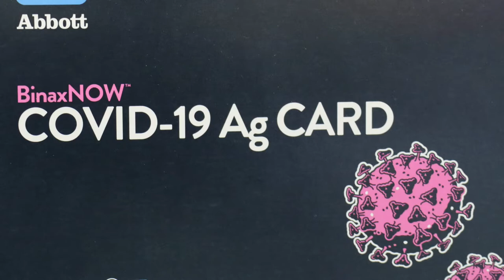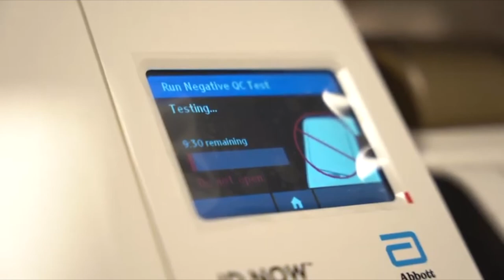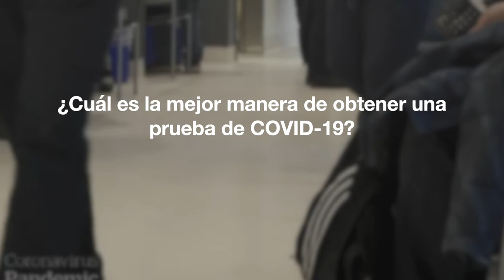Dr. V's Top 3 - COVID-19 Diagnostic Tests (Spanish)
Dr. V’s Top 3:  COVID-19 Diagnostic Tests

1)  Are there different types of COVID-19  diagnostic tests?

Currently there are two categories of tests used to diagnose COVID-19.  There are the antigen tests that detect specific proteins from the virus and the Molecular tests, such as the PCR test, that detect the virus’s genetic material.

2) What should I know about the Rapid Antigen and Molecular tests?

Both the Antigen and Molecular tests are taken with a nasal or throat swab.  Antigen tests usually provide diagnosis of an active coronavirus infection faster than molecular tests, within about 15  minutes.  Antigen tests are useful for identifying a person who is at or near the peak of infection. Generally speaking, antigen tests are less expensive than molecular tests to administer.  However, rapid antigen tests can be less accurate.  Molecular tests are typically highly accurate and don’t need to be repeated.  The Centers for Disease Control and Prevention (CDC) has advised people who show COVID-19 symptoms but test negative with a rapid antigen test to get a PCR test to confirm the results.

3) What’s the best way to get a COVID-19 test?

The best way to get a COVID-19 test is to contact your health care provider, visit one of Holyoke’s Free Stop-the-Spread sites or visit our Holyoke Public Schools website for the link to many Massachusetts’ testing sites
We hope this information is helpful to you and your family and encourage you to reach out to your child’s school nurse if you have questions or for more information.